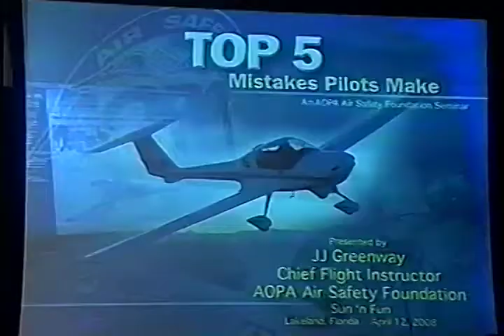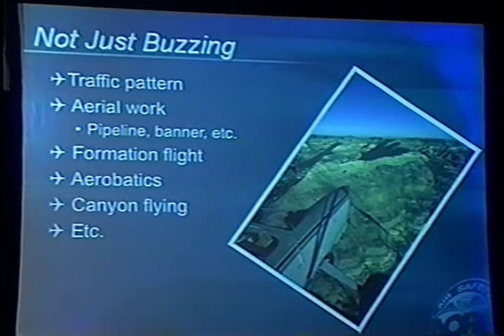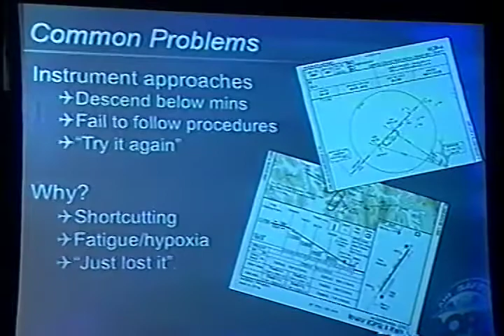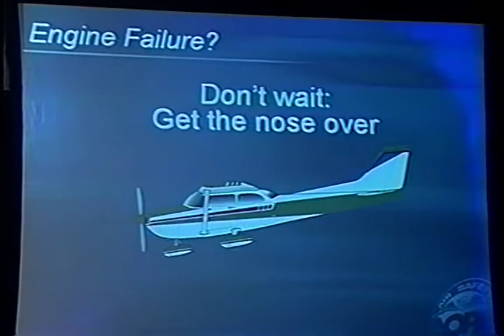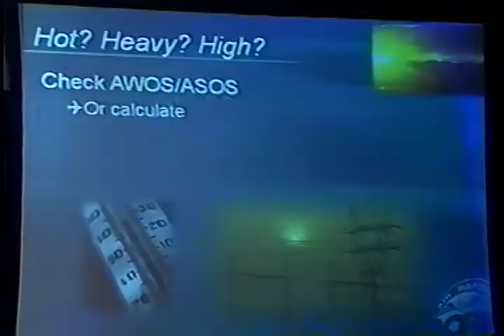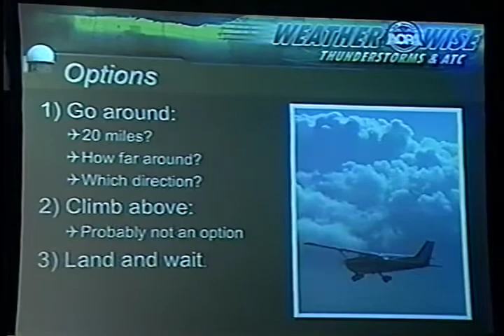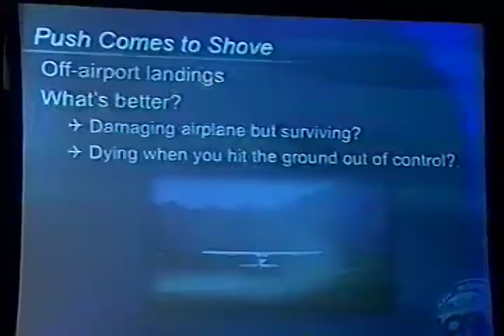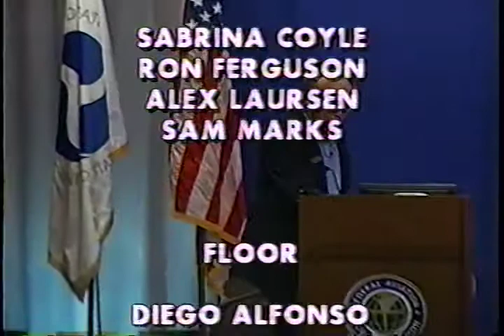Top 5 Mistakes Pilots Make - Part 2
Top 5 Mistakes Pilots Make with JJ Greenway (08041204)